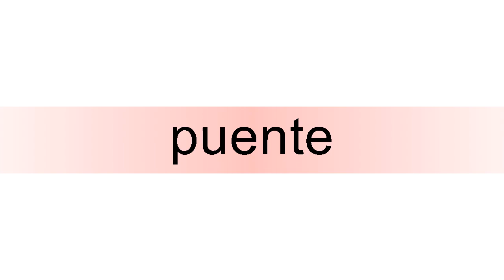How to pronounce puente